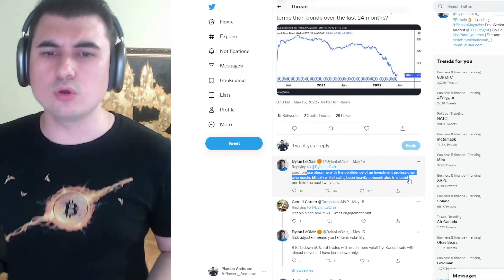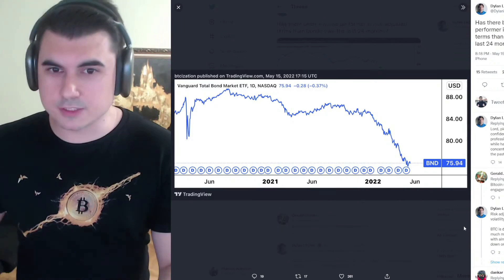Облигациите са най-лошата инвестиция последните 2 години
Заяви желание за участие в нашия фонд за инвестиции в крипто активи

10% лихва в долари, 10-20% лихва в криптовалути - как да станете "Liquidity Provider" в Децентрализираната борса Uniswap

Закупете криптовалути от ДОКАЗАЛИТЕ СЕ борси:
1. Kraken - ЕДИНСТВЕНАТА крипто борса с БАНКОВ лиценз в света
2. FTX Exchange - един от най-агресивно развиващите се борси, с най-много медийни партьнроства, безплатно теглене от борсата до Ledger
3. Binance - най-голям избор на шиткойни - 10% по-ниски такси ако се регистрирате с този рефърал
4. Coinbase - Щатска борса, която вече е Publicly Traded Company (Получавате +$10 БОНУС като се регистрирате през моя линк и изпълните изискванията за търгуване)